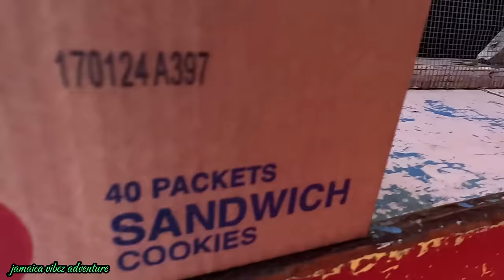OUR GUESTS ENJOYED THE FOOD THAT THEY REQUESTED. SPICY JERK CHICKEN CRISPY CRAWFISH & FISH !!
Please help us to grow and travel by donating to our PayPal @

follow us on tictok @jamaicavibezadventure38